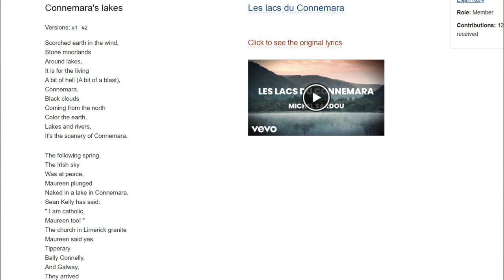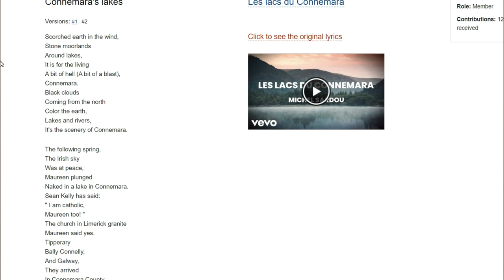OUR FIRST TIME HEARING Michel Sardou - Les Lacs du Connemara (Connemara Lakes) REACTION!!!😱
1)This video has no negative impact on the original works (It would actually be positive for them)
2)This video is also for teaching purposes.
3)It is positively transformative in nature.
4)I only used bits and pieces of videos to get the point across where necessary.